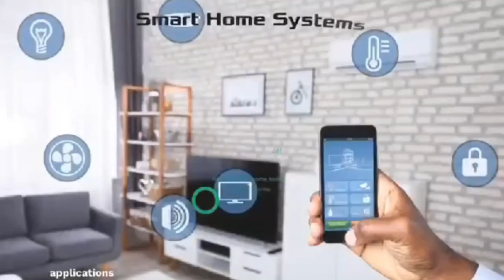Hon Kennedy Agyapong campaign for VP Bawumia as Funs of Kennedy angry waa